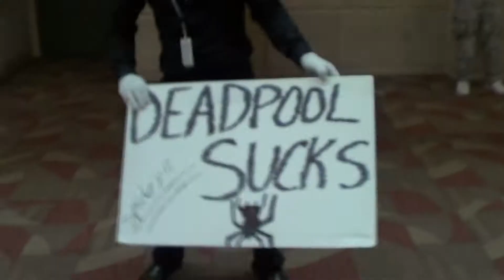Shutocon 2016! - megaman vs everyone!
Its Megaman VS shutocon and boy was it a good time! a HUGE thanks to everyone who joined the fun ( and also killed me a bunch ) you're awesome and I hope this video made you smile!

Songs: Cash Cash - Overtime, Mega Man Boss fight Remix and Kaze Yo Tsutaete buster core remix.